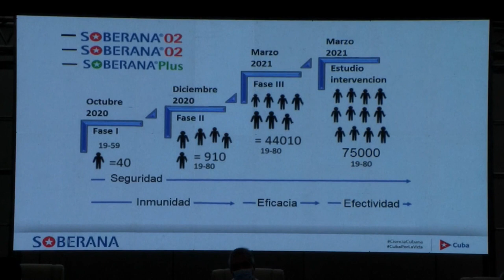Vacuna cubana Abdala se convierte en la primera latinoamericana contra coronavirus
Latinoamérica ya tiene su primera vacuna autóctona de la covid-19: la formulación cubana Abdala, con una eficacia del 92,2 % en los ensayos clínicos, recibió este viernes la autorización de uso de emergencia en el país caribeño y puede que en breve se distribuya en la región.

¡Visítenos!